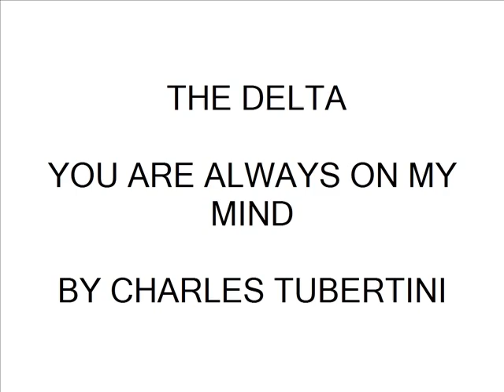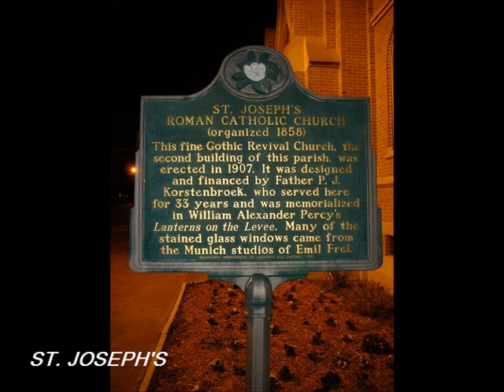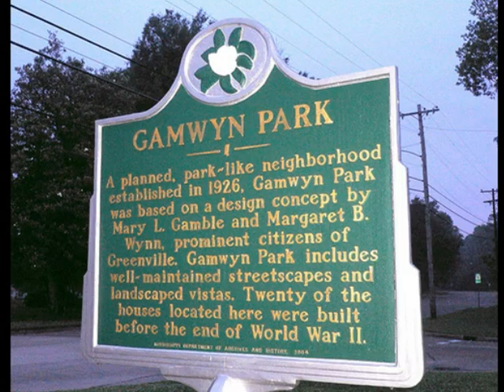The Delta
A picturesque view of the delta in Mississippi..